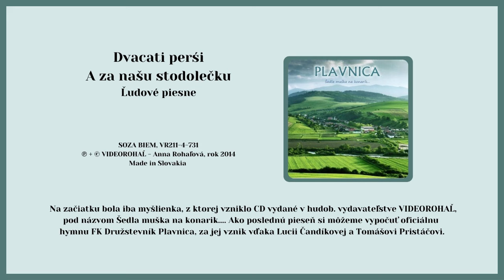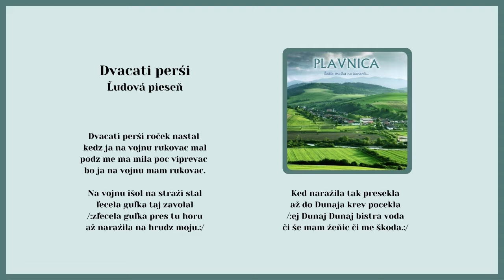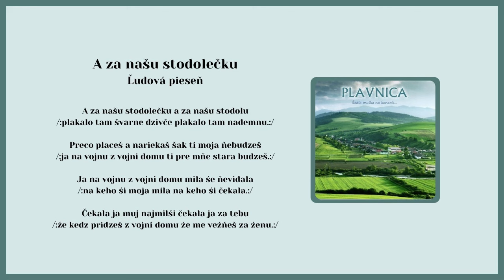PLAVNICA 1, Dvacaty perši roček nastal, A za našu stodolečku, ľudové, Videorohaľ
Kúpiť album "CD - PLAVNICA - Šedla muška na konarik" ako piesne na CD

00:00 Dvacati perši roček
01:55 A za našu stodolečku